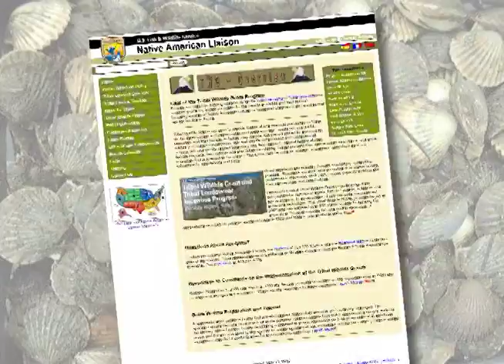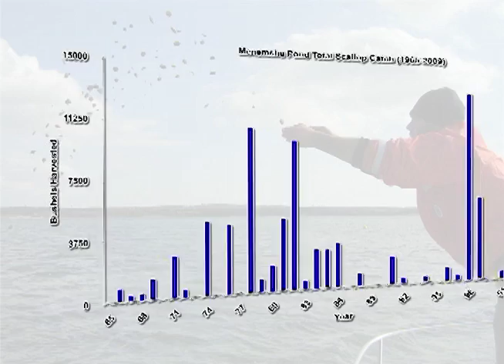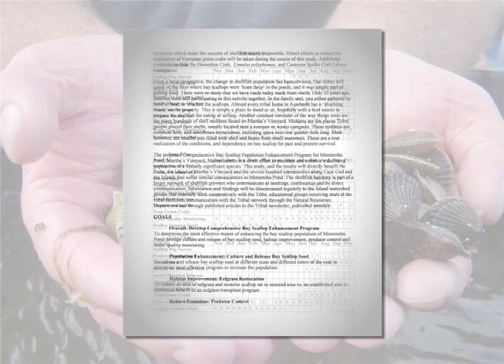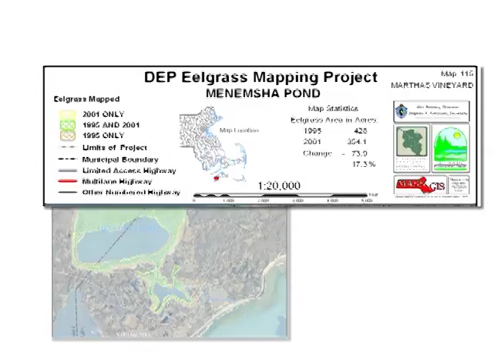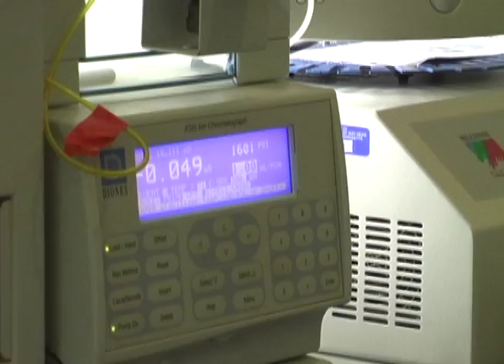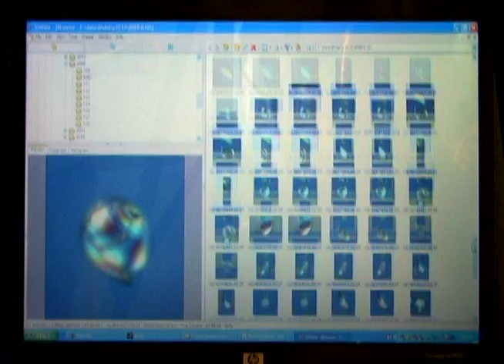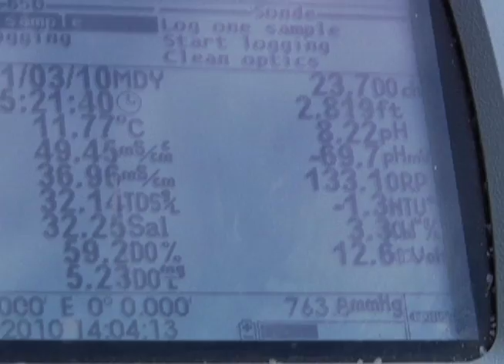Tribal Grant Program: Wampanoag Bay Scallop Project on Martha's Vineyard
See a USFWS tribal grant project in action! Learn about the cultural and ecological value of the bay scallop to the Wampanoag of Gay Head Aquinnah tribe.